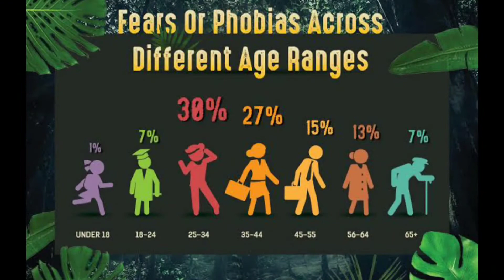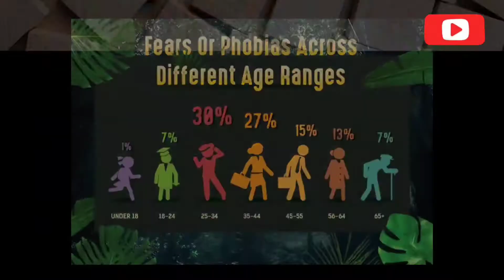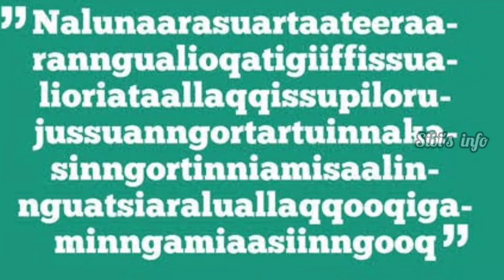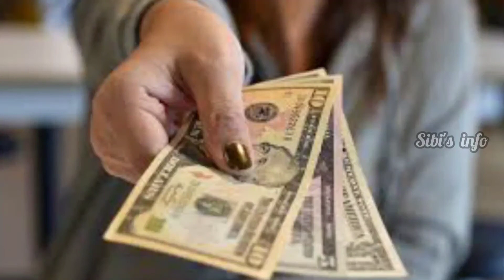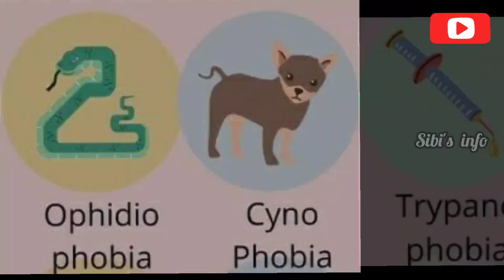விசித்திரமான பயங்கள் | Phobias explained in Tamil | Sibi's info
This video took more than one day to create content and do voice & edit.  So,  do support us.

Content created & presented by:- SIBI. T & SUKITHA. S

Edited by:- SIBI. T

Welcome to Sibi's info :- More information to make your brain 'STRONGER'